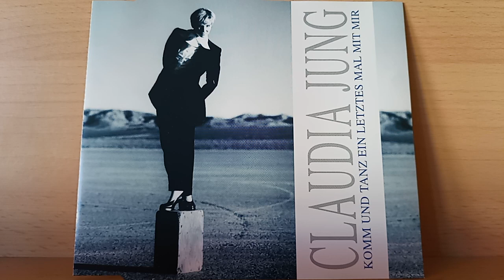Claudia Jung : Komm und tanz ein letztes Mal mit mir ( 1994 )